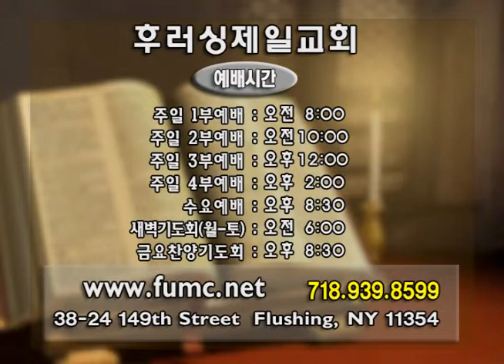(단비TV) 김중언 목사- 오직 성령이 임하시면